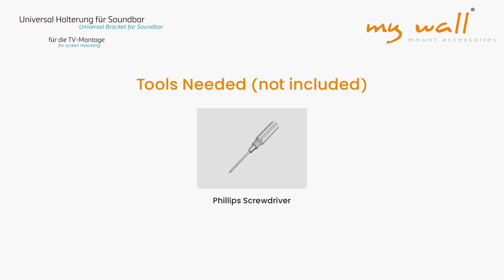HZ 32-2 L my wall - Universal Soundbar-Halterung Für Soundbars mit M4, M5 oder M6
Befestigung, Belastung bis 15 kg
Für Bildschirme bis 90" (228 cm)

✓ Universell verstellbar: passend für Soundbars in verschiedenen Größen

✓ Ermöglicht eine einfache Montage der Soundbar über oder unter dem Fernseher

✓ Neig- und schwenkbar mit dem TV-Gerät

✓ EVA gepolsterte Basis verhindert Vibrationsgeräusche